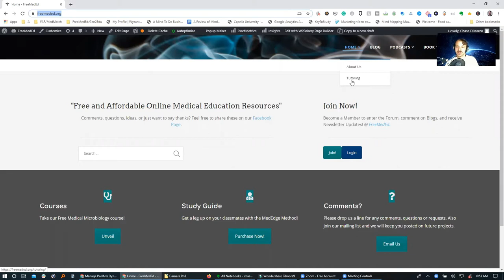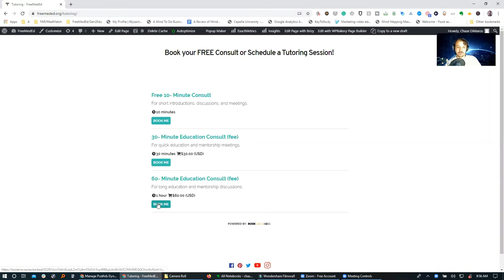Test-taking, Study methods, and Medical Mnemonics Tutoring through FreeMedEd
FreeMedEd now offers FREE consults and tutoring sessions for medical learners. Chase DiMarco, the founder of FreeMedEd, is now offering one-on-one coaching and mentorship spots. Availability is limited to schedule your tutoring session today!

to schedule your free consult or tutoring session with the host of the Medical Mnemonist Podcast and author of Read This Before Medical School!